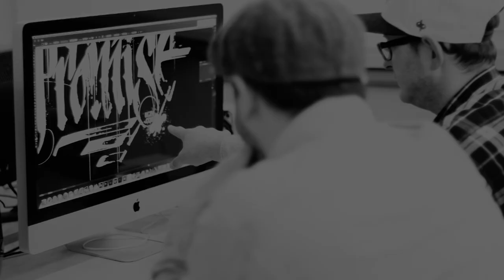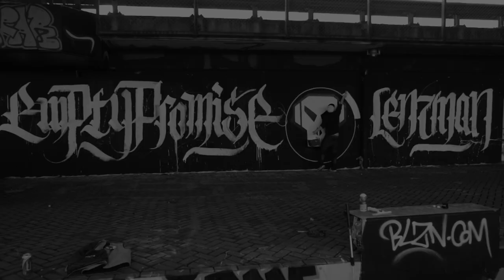Lenzman vs Blazin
A short film highlighting the collaboration between Lenzman and BLZN who did the design for Lenzman's 'Empty Promise' on Metalheadz available

"Daan and I go way back we've known each other for over 10 years now. We met visiting the same clubs and got on like a house on fire. We also have that same background in 90s Hip Hop. I've seen Daan doing a lot of great artwork and graffiti over the years, but recently he's become immersed in this whole calligraphy thing. I'm telling you the guy is a natural. Just check out some of his art to see what I'm talking about. Anyway, I love working with people that have the same mindstate, an understanding of where I'm coming from and where I want to go, so it really felt natural to work with him on this. He's done the calligraphy for the cover and label art and we're also doing some t-shirts. He's also done a sick one off canvas which he's been kind enough to donate to the cause" - Lenzman